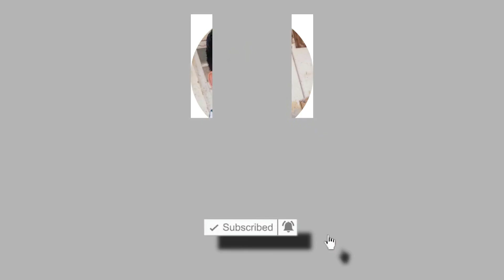Khabsa | Arabian Khabsa Chawal | Chicken Khabsa Chawal | Tomato Paste Recipe | Wahab Pendu | Cooking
Hi
I am Abdul Wahab Ahmad welcome to your You Tube Channel Wahab Pendu